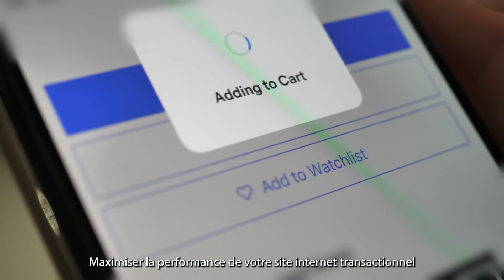Stratégie d'automatisation numérique des processus d'affaires pour PME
La Chambre de commerce et d’industrie de Montréal-Nord (CCIMN) lance la formation Stratégie d’automatisation numérique des processus d’affaires pour PME , en partenariat avec le cégep Gérald Godin et la contribution financière du gouvernement du Québec.

La formation a pour but de propulser les membres à un niveau supérieur de la gestion de leurs entreprises, en leur offrant des stratégies, des outils et des conseils pratiques pour mettre en place des processus d’affaires numériques plus performants.